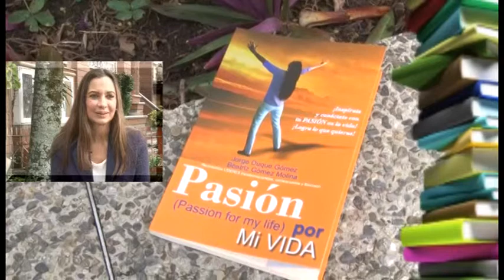Llega la edición número seis del concierto Radiónica, con más de 14 bandas participantes